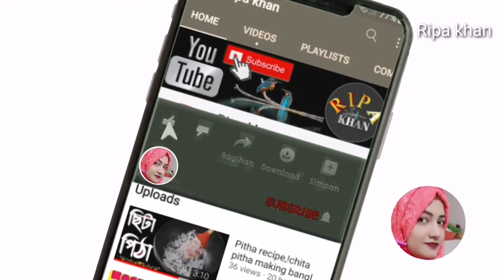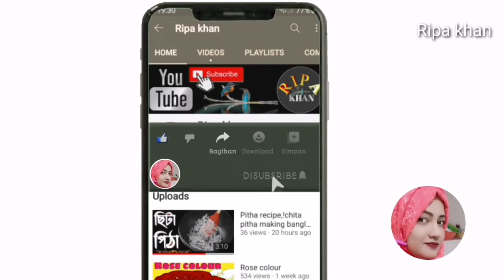Vapa pitha /ভাপা পিঠা